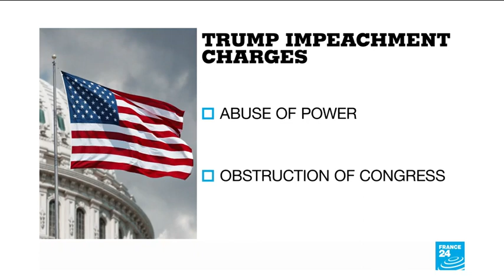Democrats wrap up opening impeachment arguments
US Democrats have wrapped up their opening arguments in President Trump's impeachment trial. How they made their case for removing Trump from office, in this package scripted, voiced and produced by France 24's Claire Rush. Aired January 25, 2020.